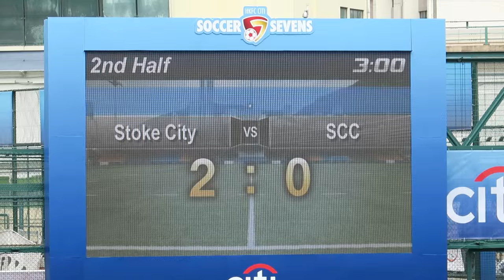史篤城vs新加坡木球會(2016.5.22.香港足球會七人賽~碟賽八強)精華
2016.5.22.港會球塲 09:36 史篤城(紅白) 2 : 0 新加坡木球會(藍)